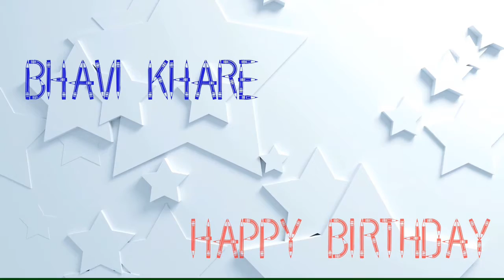The Orbis School - Birthday Wishes - Jr KG - December